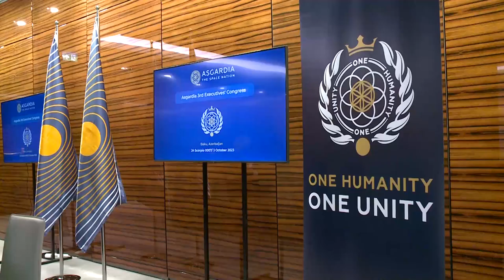Репортаж Space tv о III Конгрессе руководящего состава Асгардии в Баку